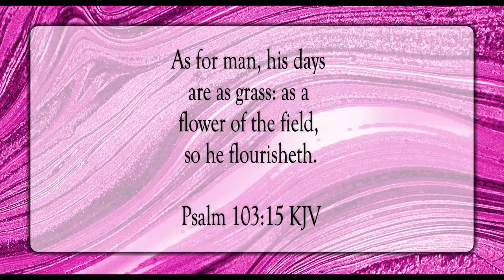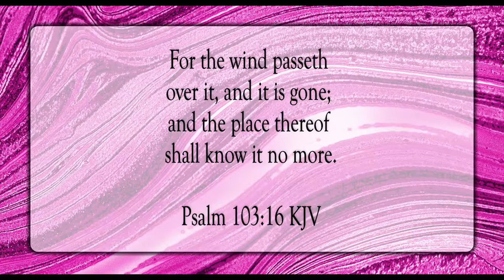Everlasting To Everlasting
Scripture of the Day! Everlasting to everlasting!